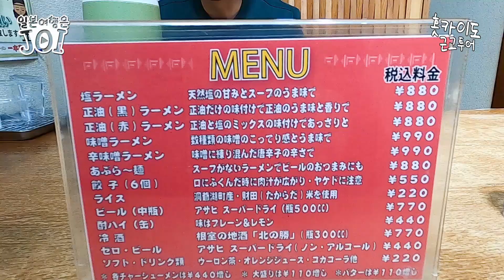【홋카이도 VLOG】 시체 처리 호수로 알려진 호수｜시코츠호수｜도야호수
【북해도 랜선 여행 번외 편】

북해도 랜선 여행 번외 편으로 돌아왔습니다 ^^

본 편에서 소개해드리지 못해 아쉬웠던 곳 중 하나인데요!
삿포로 시내에서 최소 1시간 10분 혹은 최대 2시간 이내에
가실 수 있는 북해도의 또 다른 명소들을 소개합니다!

어디에서도 쉽게 들을 수 없었던 비하인드스토리도 함께 감상해보시죠!!
렛츠 쪼이~~~

시코츠 호수 (支笏湖)

도야 호수 (洞爺湖)

라멘 잇폰테이 (ラーメン 一本亭)

사이로 전망대 (サイロ展望台)

- 조이 멤버들의 일본 여행 팁은
  네이버 카페 '오사카에 사는 사람들'에서도 만나실 수 있습니다.

- 일본 여행의 모든 팁 & 일본 생활의 모든 팁 '시바일본'
   (수시로 업데이트 됩니다)